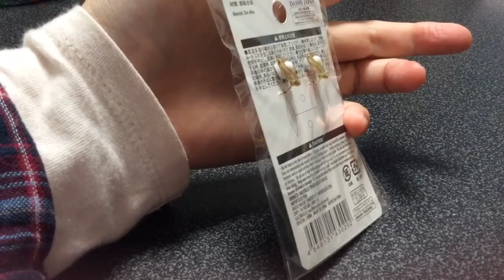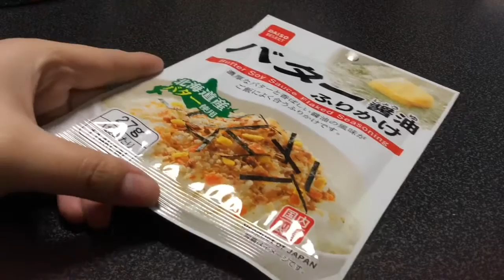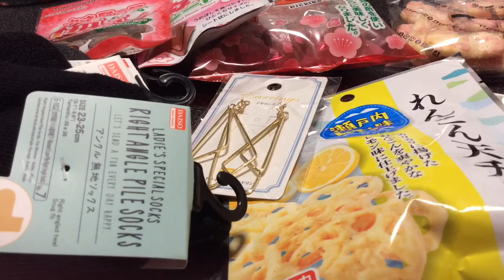【購入品】ダイソー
早くも梅干し食べ尽くしちゃった…w